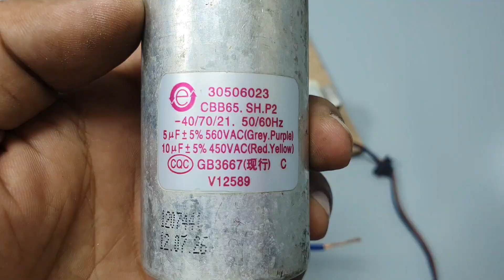I turn nebulizer machine into 220V electric generator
Hello guys in this video I'm showing you about free energy generator

KEEP Supporting 😊💓✌️✌️💕💕💕💕